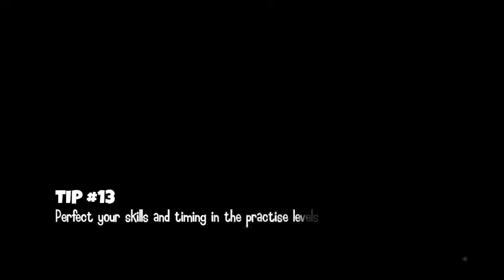skilltwins football game 2 [Free] *New*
skilltwins football game 2 *New*

Game: skilltwins football game 2

Mod inclues
Store unlock
Unlimited money

Game takes: 100MB Or higher depends on your device. And also depends on your GBS of storage.
Works for any phone of android!
At least 1GB of storage to use!
And also 2 or 3 ChiGB of ram in order to let the game from stop lagging and freezing.
Game is good, fun, lit.

About the mod: Once you did all steps below,  Download the apk and obb, once  you download it, install the apk. Then go to go obb copy it to SD/Android/Obb, and you're done, if it says zip, zip the extract the file, then copy it like i said. Enjoy the mod! (ONLY FOR OBBS

^^No obb for this game

Enjoy the mod!

[Credit]
Creator of the mod:

In order to let this work turn on unknown sources, is on settings, Settings/security/ and you'll see unknown sources. Turn that shit on!

Now you're good play the game!

 android game plays and stuff just for y'all comment on what y'all think!

But first seens I'm tryna grow my channel I'll make it at 300 subscribers!

I do play on ps3 I got a ps4 but dont play it. But if you like to add on ps3🔻

For shout outs:
Turn on nonfictions!

And I'll pick the winner!

Post videos everyday (When its a chance)

Like goal: 10
Dislike goal: 0 :)
Comments: Anything you want to know about or ask any questions.

Kik: vendenzei (Only for questions

Psn: VendQ (PS3)

I only use music from rappers, singers, and other kinds but I'll give credit so please if there's an inssue contact me fast as possabile. don't need any harm or disrespect.